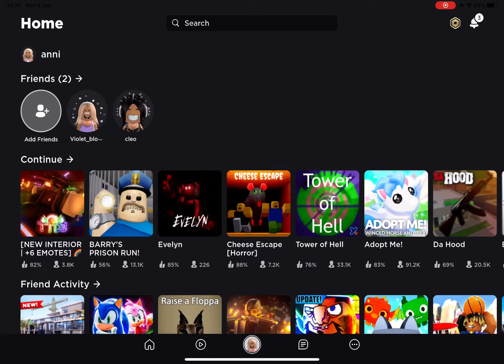read pinned pls 🫶🏻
literally in all my comments yall keep asking if I’m okay and that I need a break as much as I appreciate it it’s annoying bc I spend my time making the videos and I enjoy rmsking these so can u stop just commenting r u ok bc clearly I’m fine I just changed content I’m sorry if this is coming out as rude but I’ve had enough of ppl assuming that I have to have a break bc u don’t know. Thank you.